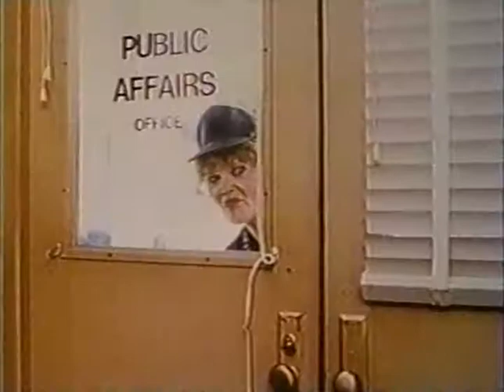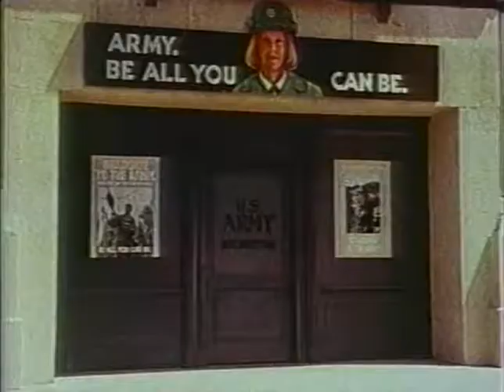Classic TV Theme: Private Benjamin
This show had two different openings. I like the second one better. Lorna Patterson was cute; she went on to become a cantor.